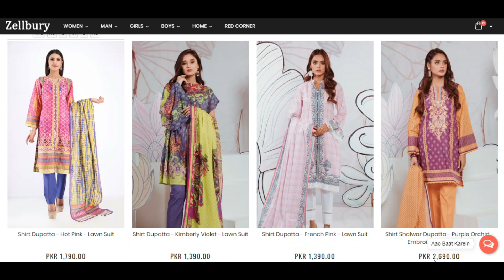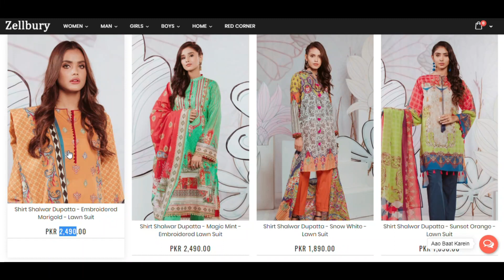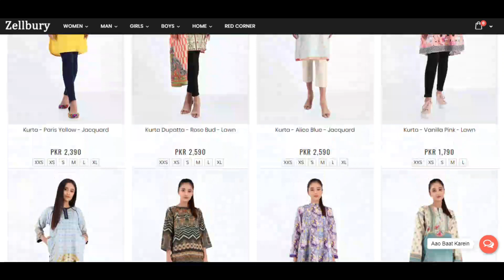Women's Online Fashion Clothing Store in Pakistan - Zellbury.com